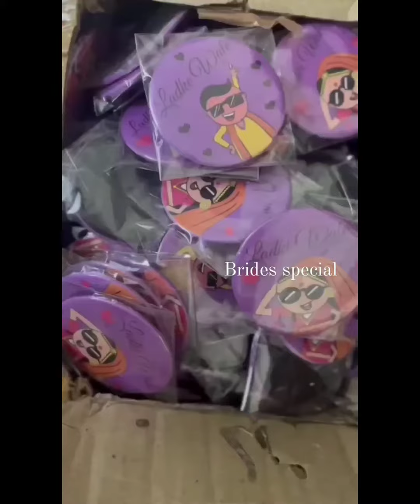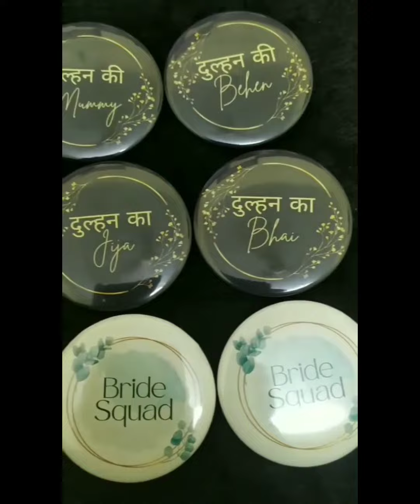Customized Ladke Wale Wedding Badges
Fabric Plastic
Size 44mm 58 mm
Color White Black
Badge Type Plastic 44 mm 58 mm
Usage/Application Advertise,Election,School,Event
Shape Round
प्लास्टिक का सफेद सफेद बैज साइज़: 44 mm 58 mm

SUBLIMATION | LASER | OFFSET| election material
FLEX , VINYAL |BOARD
Number Plates & Bike Accessories

T-SHIRTS |  MUGS | CUSHIONS | KEY CHAINS | CAPS | MASKS | 3D B-CARD  PRINTING | PEN , DIARIY  PRINTING | HAND WATCH AND  CLOCK | TABLE PEN STAND | TABLE LAMP & Amny more...